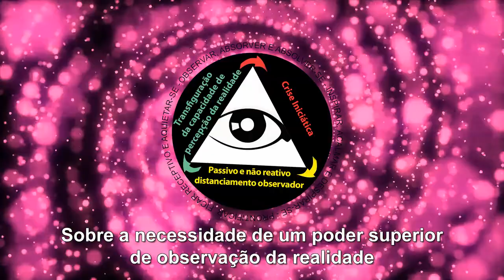Sobre a necessidade de um poder superior de observação da realidade